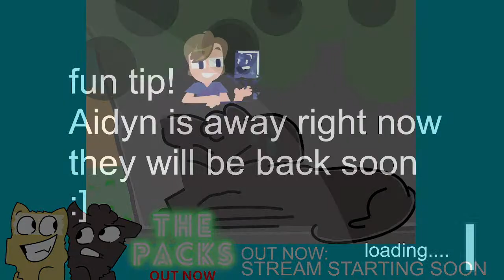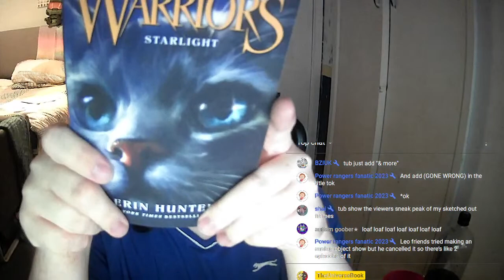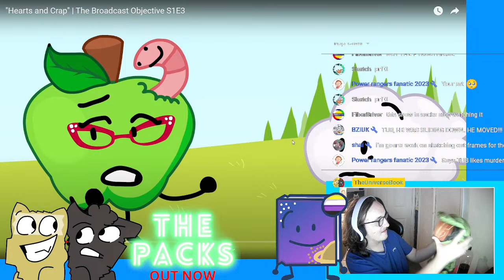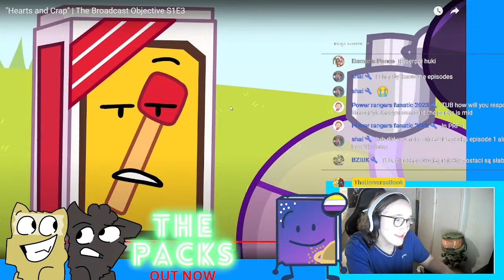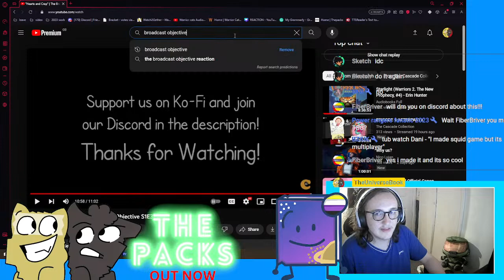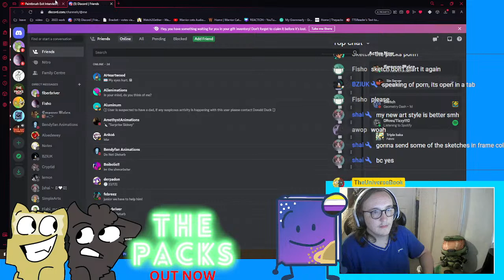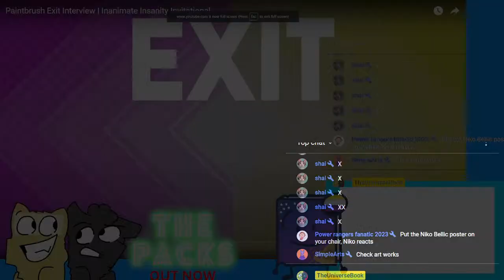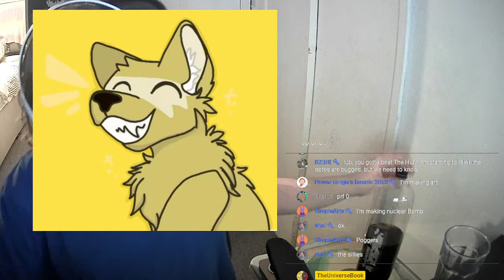Tub Reacts: Paintbrush Exit Interview & The Broadcast Objective 3